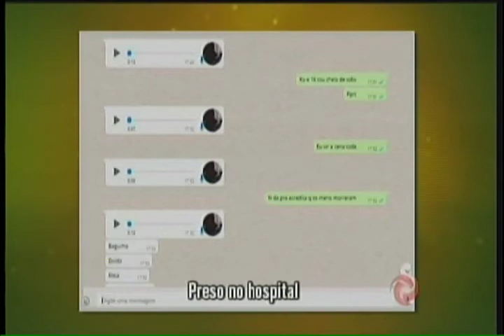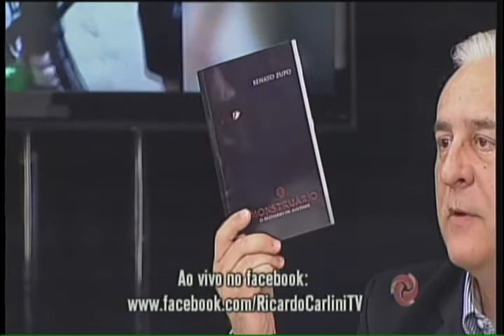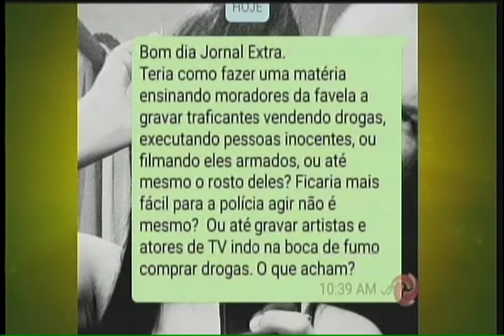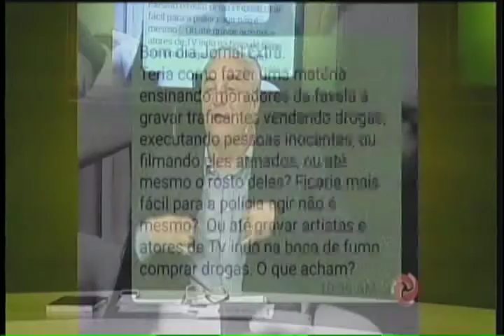Assista o TV Verdade na íntegra - 04/04/2017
Carlini conversa com seus convidados sobre vídeo que mostra bandidos brincando com fuzis.